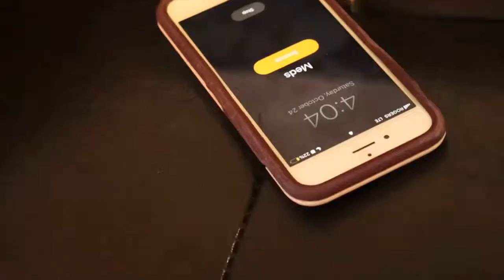Vloggers - Toronto 48 Hour Film Project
Two vloggers decide to collaborate until they realize their views on Covid differ.